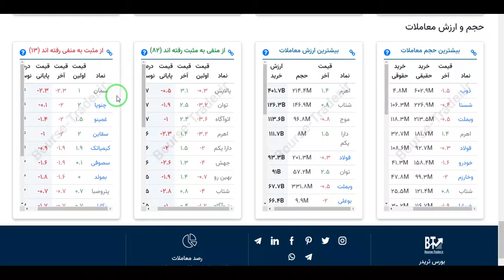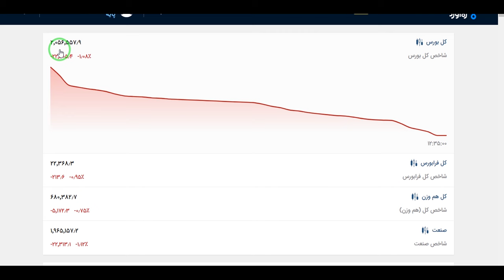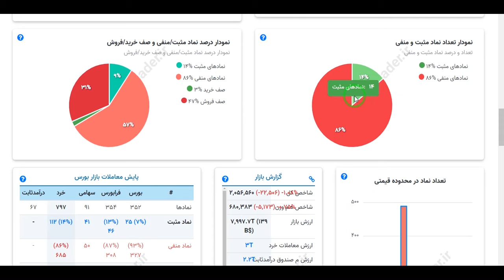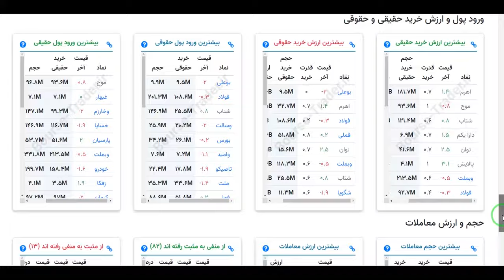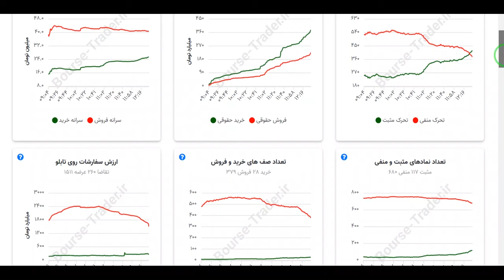بررسی بازار بورس دوشنبه هفتم خرداد